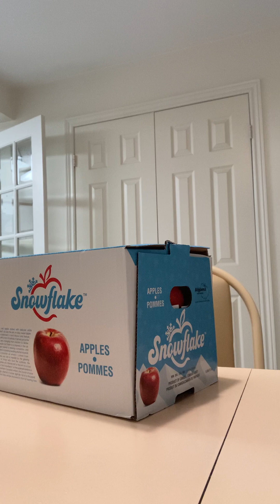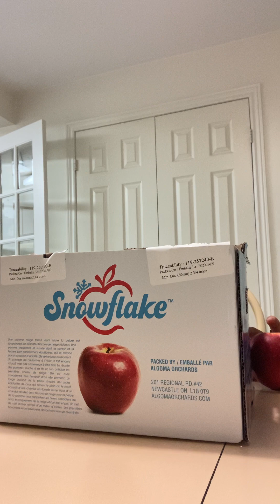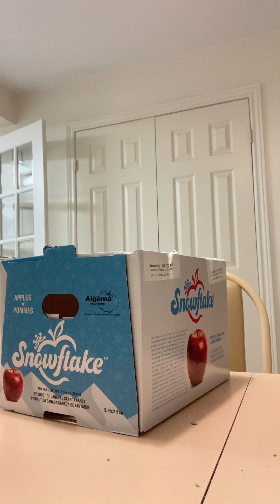snowflake apples ASMR funny video￼